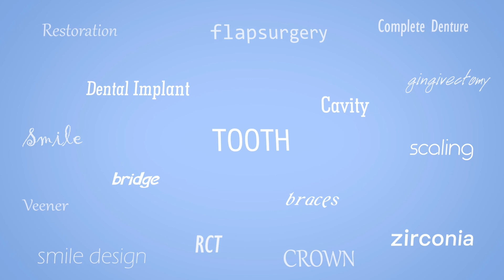गीजाबाट रगत आउने प्रमुख कारण के हो?|| Gum bleeding explained in Nepali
Gum bleeding is among most common presentation of oral disease. Gum bleeding is the first alarming sign of gingivitis. Until this stage if well treated oral health can be restored. Irreversible damage to oral health can occur if this symptom is not treated on time.
We have uploaded few of our videos and will be uploading many more related to oral health, diseases and treatments. Our primary focus is Nepali understanding people.
Keep the smile on.
Our dental clinics are located at Banepa (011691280), Panauti (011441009), Suryabinayak (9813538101), Bhakundebeshi (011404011)
Get FREE Online consultation through our facebook page Premier Dental
Get access to our short oral health awareness videos through tiktok @nepalidentist